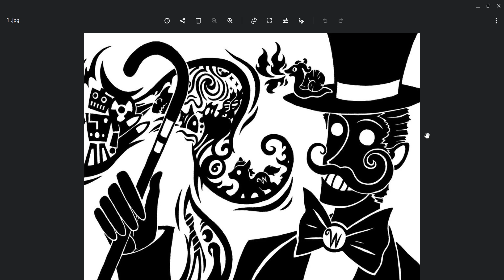Dr. Queen's Version Of Dr. Wondertainment (SCP Foundation) (Not Canon)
A Muffin on YouTube asked for this so I did it and here it is at long last! Dr. Michelle Queen is a joke of me as a Dr. Persona in SCP Foundation. Just for Fun.